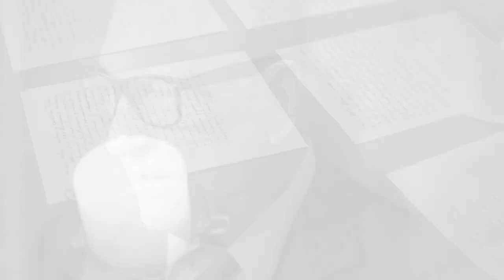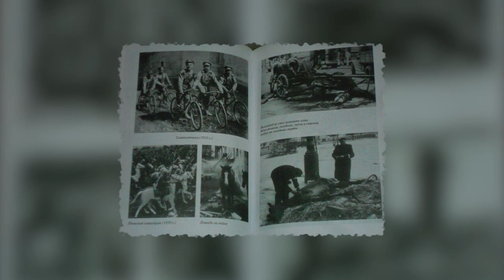Most HUMILIATING PUNISHMENTS Of Claudia Vilor during War